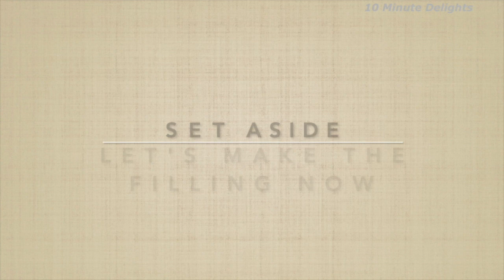QUICK & EASY BACK TO SCHOOL LUNCH IDEAS|EASY KIDS LUNCH|HEALTHY OPTIONS FOR KIDS TIFFIN RECIPES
Here are some easy and fulfilling lunch box recipes for kids as they are already back to school. Check out these tasty lunch recipes as the kiddos head back to school.